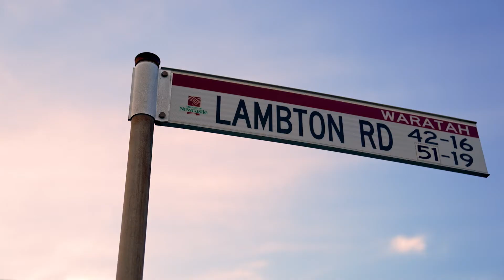42 Lambton Road Waratah- Dowling Property Group